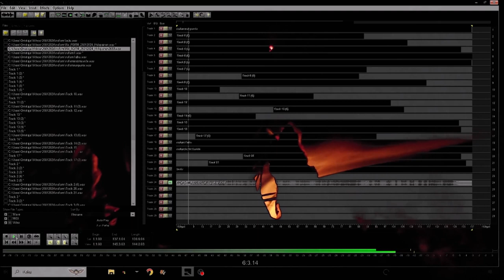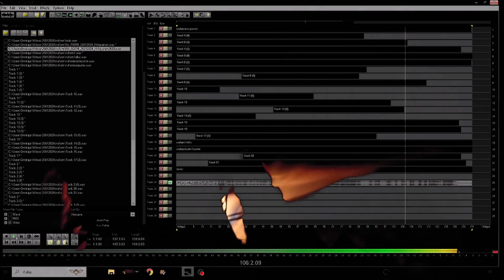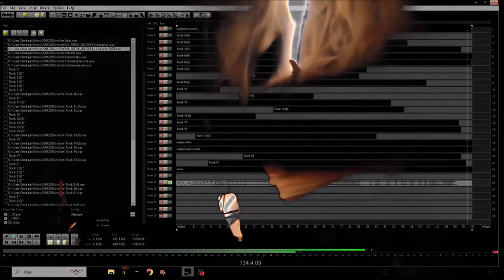NO FORM 26012024 Holopainen